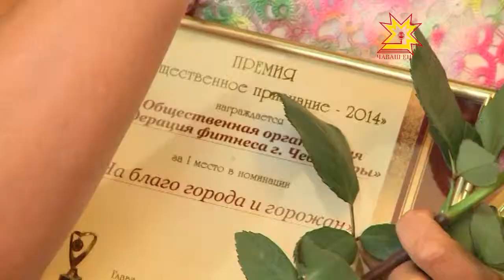В канун Дня города Чебоксары подвели итоги конкурса «Общественное признание».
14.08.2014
Уже в 6-й раз столица Чувашии отмечает таким образом своих жителей, внесших особый вклад в социально-экономическое, духовно-нравственное и культурно-спортивное развитие малой родины.